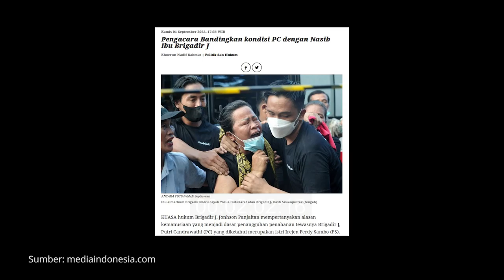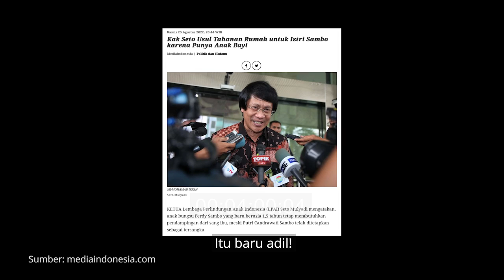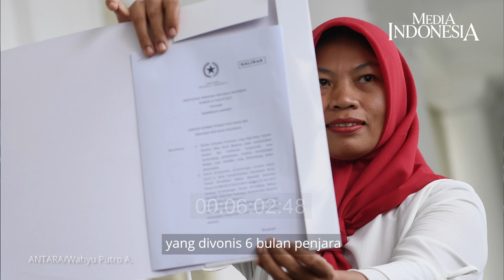Putri Candrawathi Memang Istimewa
Perkembangan kasus penembakan Brigadir Nofriansyah Yosua Hutabarat atau Brigadir J yang ditembak di rumah dinas eks Kepala Divisi Profesi dan Pengamanan (Propam) Polri Ferdy Sambo makin menarik.

Terlepas dari pengakuan Ferdy Sambo yang mengaku bertanggung jawab atas peristiwa tersebut, dan juga aksinya yang menyeret gerbong puluhan anggota Polri mulai dari jenderal, perwira, dan bintara harus menelan pil pahit terkena sanksi, ada hal yang tak bisa dikesampingkan yaitu bagaimana perlakuan berbeda dari Polri terhadap tersangka Putri Candrawathi.

Istri dari Ferdy Sambo tersebut ternyata tidak ditahan seusai 12 jam diperiksa penyidik tim khusus Polri, pada Jumat 26 Agustus 2022.